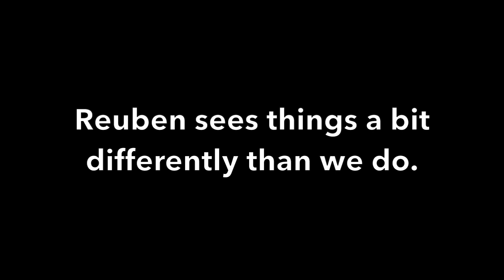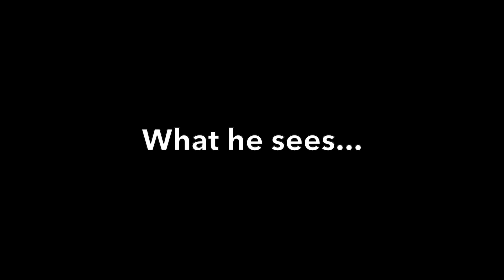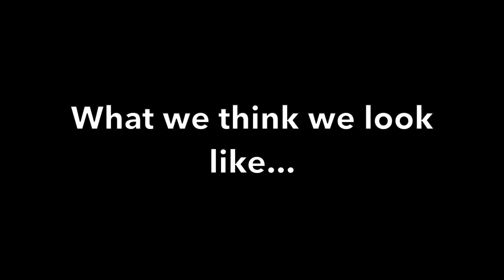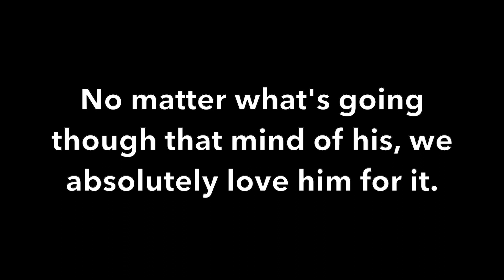Reuben the Bulldog: Through His Eyes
Everyone sees things a little differently, which is one of the things that make us who we are.  Reuben the Bulldog most DEFINITELY sees things a little different than we do.  That's one reason  why we love him.  Cheers!